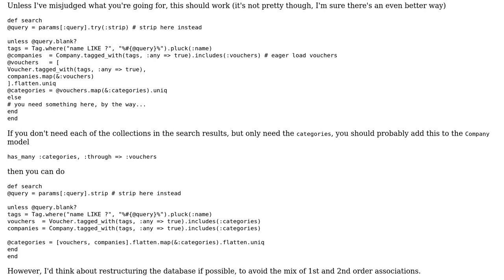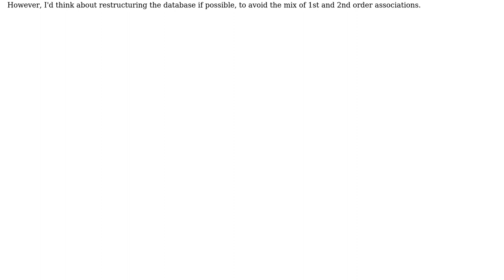Controller method to do fuzzy search for companies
With thanks & praise to God, and with thanks to the many people who have made this project possible! | Content (except music & images) licensed under CC BY-SA | Music | Images & others | With thanks to user Frexuz user Flambino user 200_success and the Stack Exchange Network Trademarks are property of their respective owners. You are responsible for your own actions.